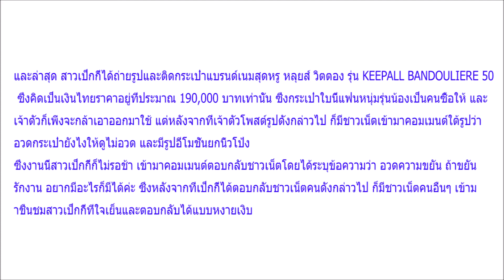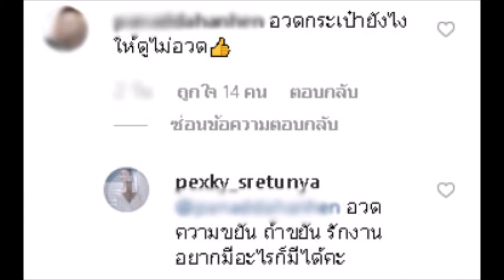เป็กกี้ เจอชาวเน็ตแซะถ่ายรูปอวดกระเป๋าหรู เจ้าตัวตอบกลับหงายเงิบ